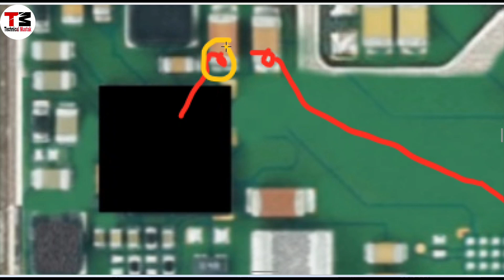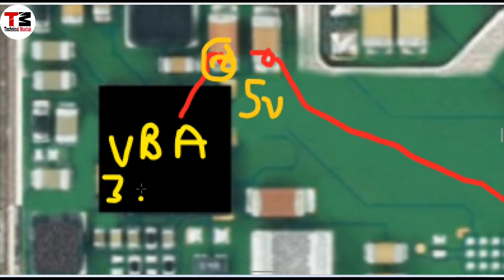Nokia 3.1 Plus Charging Ways | Charging Problem Solution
nokia 3.1 plus charging problem solution
nokia 3.1 plus charging not working solution
nokia 3.1 plus charging problem